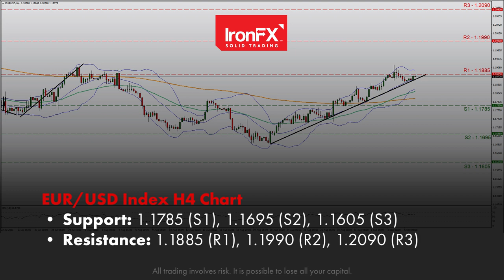USD remained weak amidst low volatility | 07/09/21 | EN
Discover the advantages of investing with a global multi-asset broker:
1) Exclusive Trading News and Analysis: Weekly and daily market reports, significant industry news and forecasts
2) Easy Funding: Various funding methods, quick and safe deposit procedures
3) Instant Execution: 99.62% of trades are executed in milliseconds with no requotes
4) Competitive Conditions: Market spreads as low as 0 pips
5) Customer Service Excellence: Multilingual and personalised support available 24/5
6) Cutting-edge platforms: Multiple user-friendly trading platforms such as MT4, PMAM, WebTrader